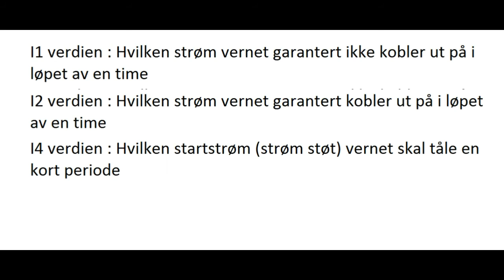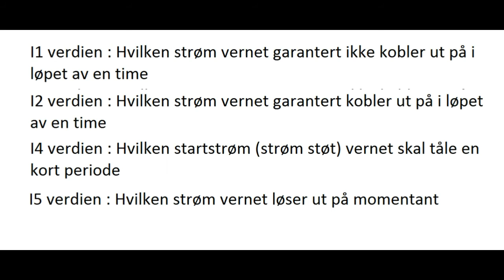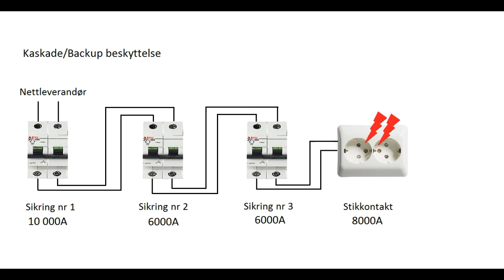Vern, Selektivitet og Karakteristikk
En 3 minutters video med enkel forklaring om vern , selektivitet og karakteristikk